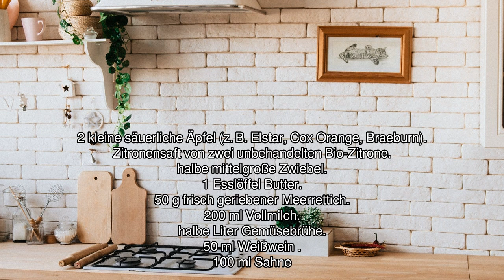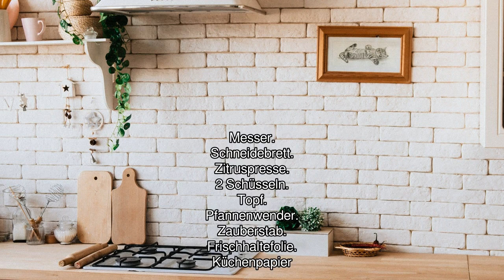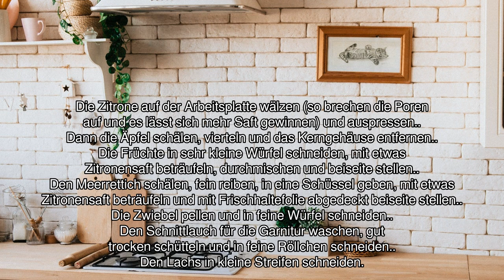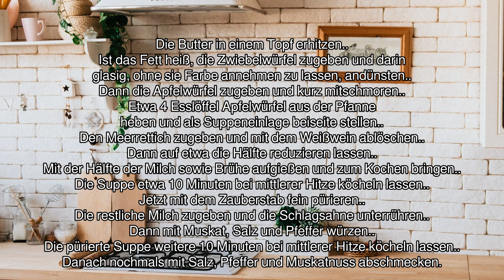[Audio-Rezept] Apfel-Meerrettich-Suppe - Einfaches Rezept zum Nachkochen